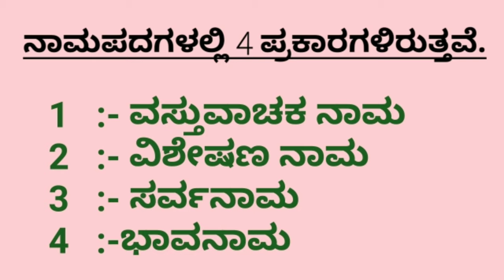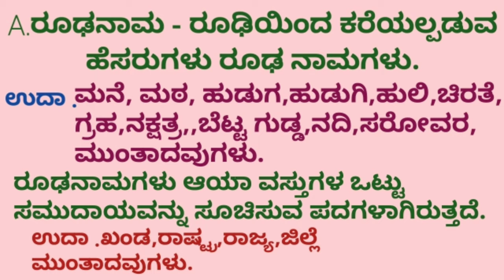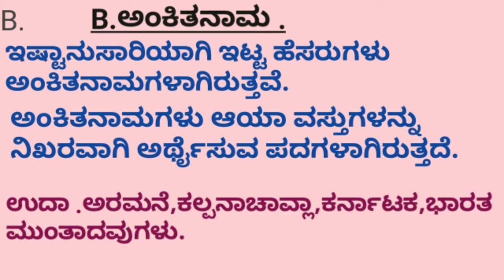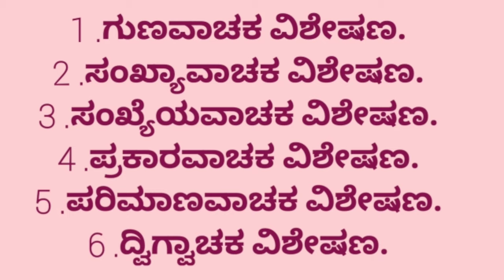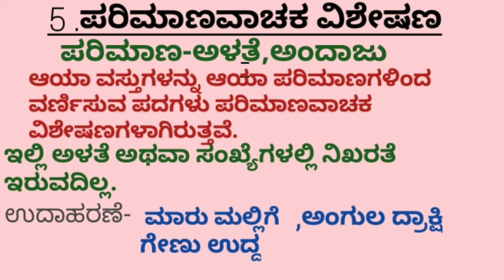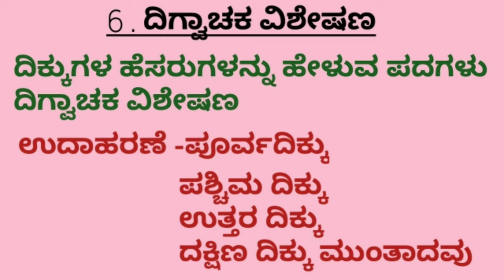ಕನ್ನಡ ವ್ಯಾಕರಣ I ನಾಮಪದ ಭಾಗ-1II Kannada vyakarana INamapada part 1II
vidhagalu